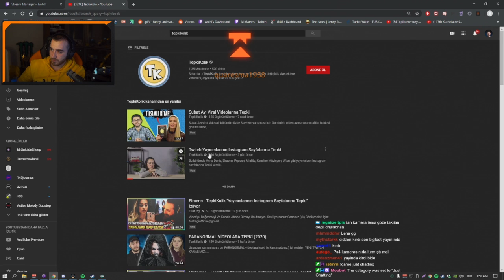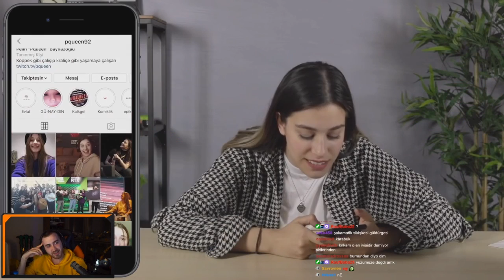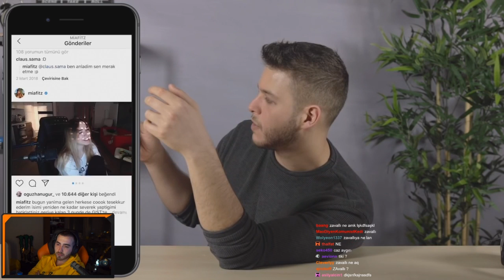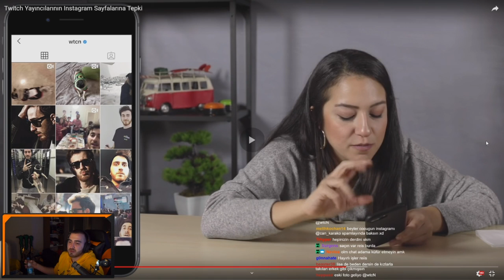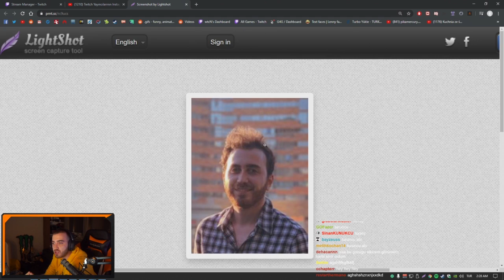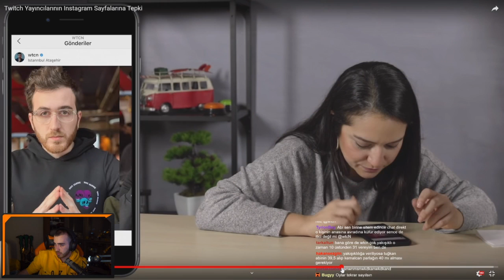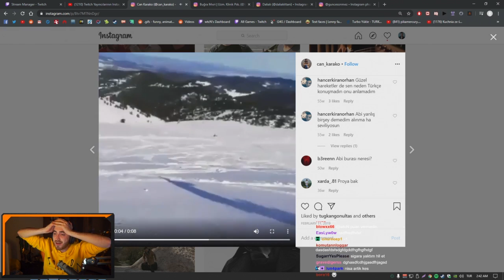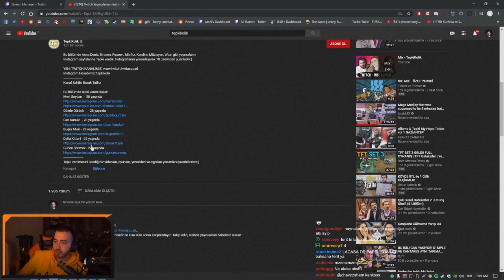wtcN - Tepkikolik Yayıncıların İnstagramına Tepki İzlieyip Kendisinde Onları Yorumluyor